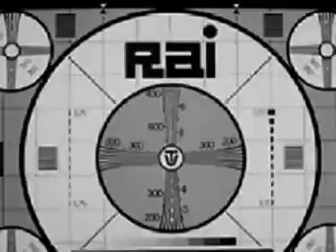Mina - Auguri di Natale (da Studio Uno '61)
Mio caro spettatore,
prometto di esser più buona,
l'agnello di Cremona
io mi farò chiamar.
E quando mi applaudite,
prometto che in segno di festa
non muovo più la testa.
No no no, non farò più così

Studierò, studierò dizion
da quel tal Caffarelli Baron
lo prometto e lo manterrò
e le mani non muoverò
ah ah ah ah ah ah
come se stessi facendo il ju-do

Mio caro spettatore,
perdonami, perdonami i balli che ho fatto
mai più vorrò, prometto,
con Don Lurio sgambettar cha cha cha.

Ma prima di voltare
la pagina del sessantuno
io qui da Studio Uno
voglio dirvi il mio augural
Buon Natale
Buon Natale

Buon Natale